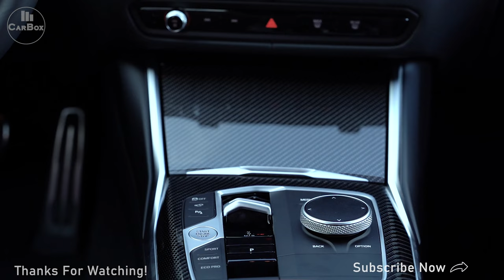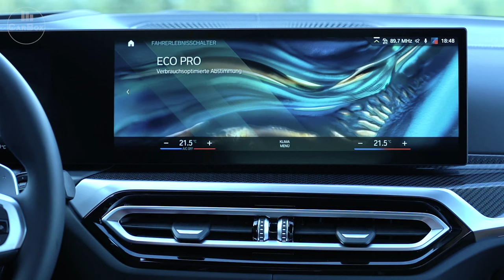2024 BMW 3 Series Touring 320d Interior, Exterior Details and Driving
Taking a look at the BMW 3 Series Touring 320d footage. In this video you can see the exterior & interior details.